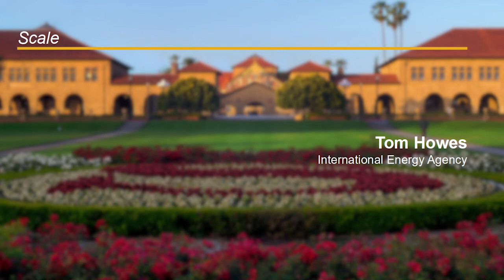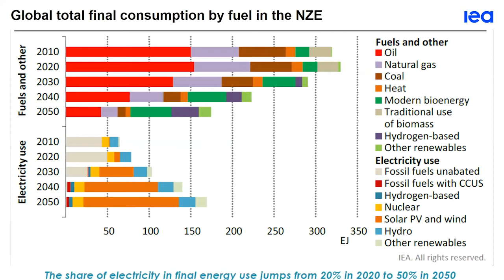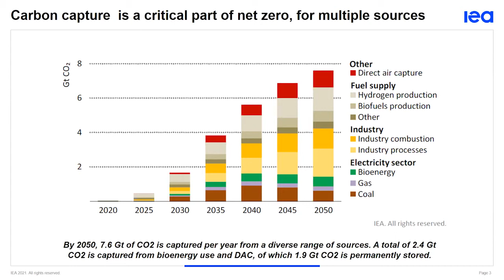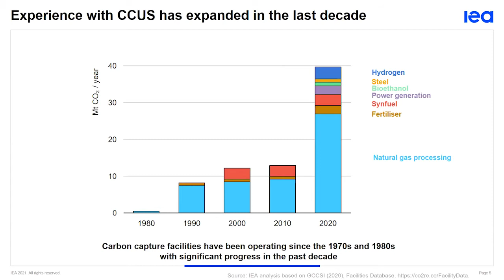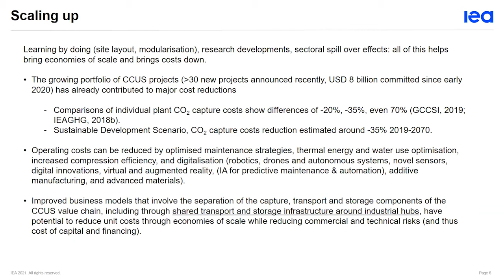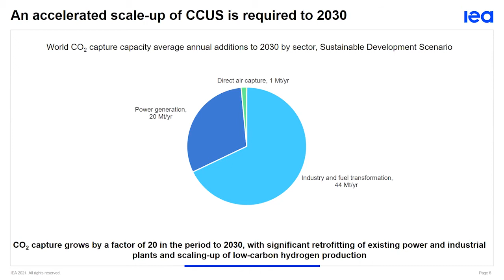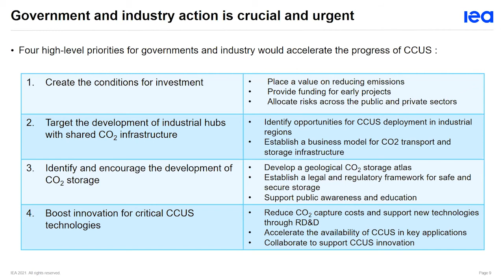Scale | Tom Howes | Day 3 - Global Carbon Management Workshop #2